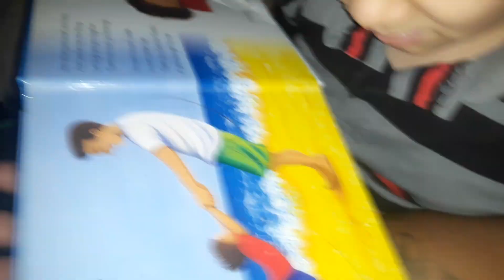He turned off his tablet and decided to read more